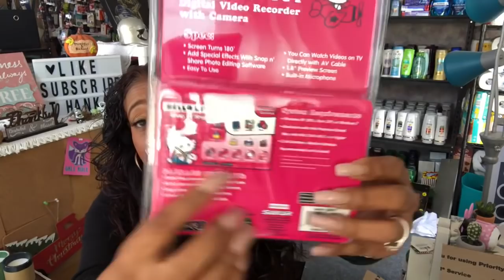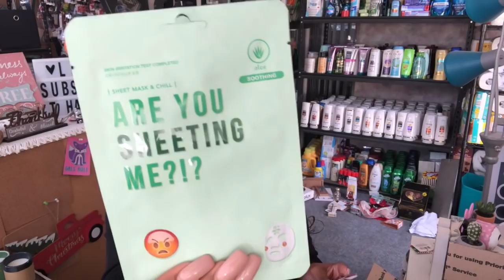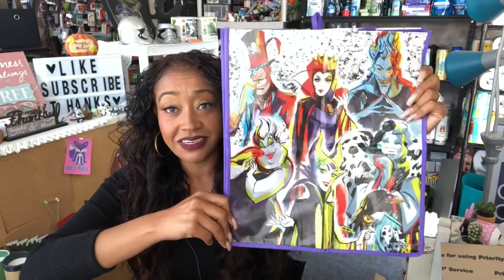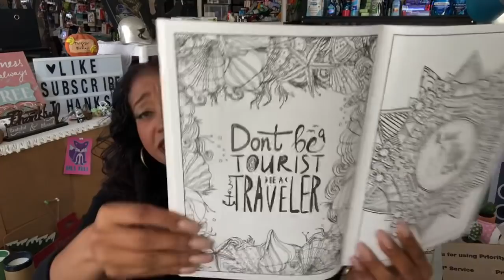CONTEST CLOSED! 24K SUBSCRIBER APPRECIATION GIVEAWAY 😍OVER $175.00 IN FREE STUFF 😱CONTEST CLOSED!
THIS CONTEST HAS CLOSED WINNER ANNOUNCED

Subscriber Appreciation Giveaway enter to Win an amazing box worth over $175.00 stuffed full of awesome prizes for FREE!  I wanted to do something special for you guys to show you all how much I appreciate every single one of you! I hope you like the items I picked for this giveaway. The only way I know how to show just how much I care and truly appreciate you all is with awesome giveaways so enter to win. Be sure to follow the rules incomplete entries will not be entered!

INCOMPLETE ENTRIES WILL NOT BE ENTERED!
Contest Rules
Contest open to Everyone if under 18 we will require parents permission to mail
Comment let me know how long you have been watching my youtube channel.  If you are new to my channel just let me know you are New Subscriber here.
Contest Opens today 11/02/19 Winner will be announced on 11/9/19  I will also post the winner on my YouTube Community Tab and on Instagram!
Winner has 5 days to claim their prize if the Winner does not claim their prize another winner will be chosen at random.
YouTube is not a sponsor of this contest by entering this contest you  release YouTube from any and all liability related to this contest.
**After Winner is announced winner has 5 days to claim his/her prize. If Winner does not claim prize in time allotted a second chance winner will be chosen**.